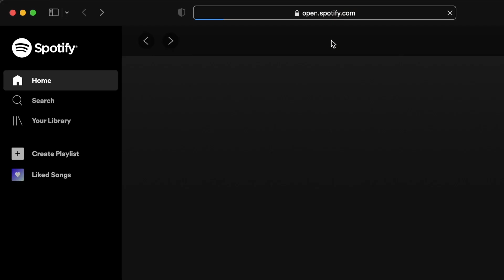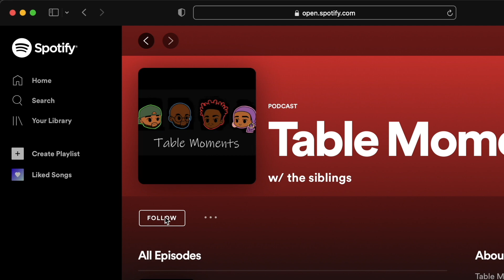Man Bags are Sus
Street Interviews. Are man bags cool or nah?